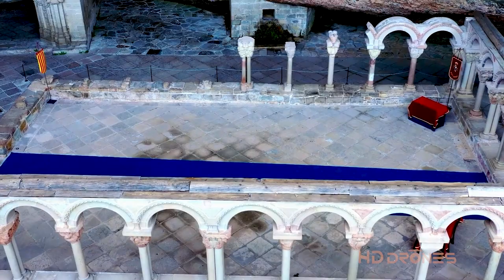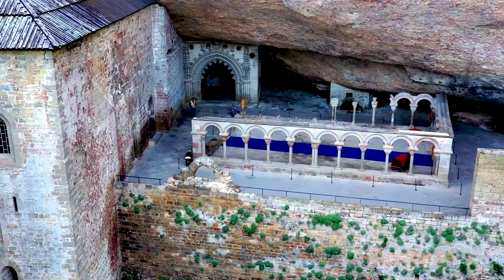San Juan de la peña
Joya del románico y primer panteón real de Aragón